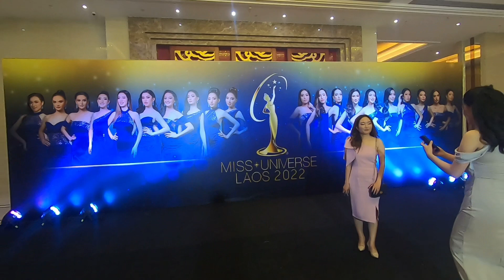ดีใจมากเจอดาราไทยที่ชอบ🇹🇭พี่มะตูม พี่ชายมาดามฟิน พี่มดดำ พี่อั้ม พี่แอร์ 10 ตุลาคม ค.ศ. 2022🇱🇦